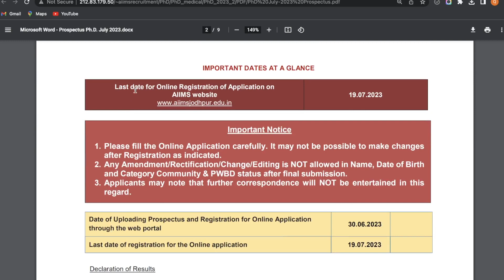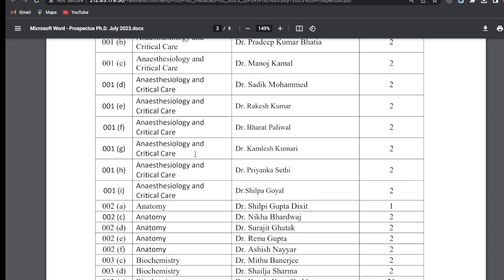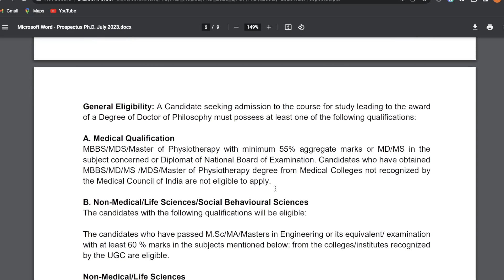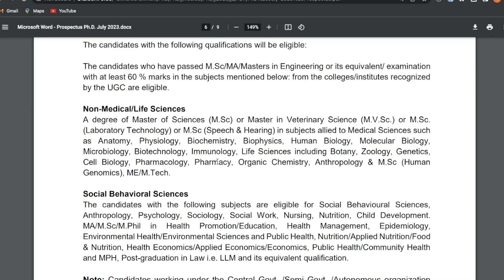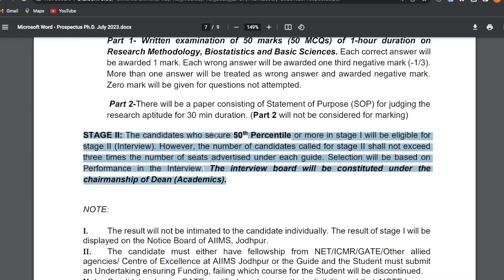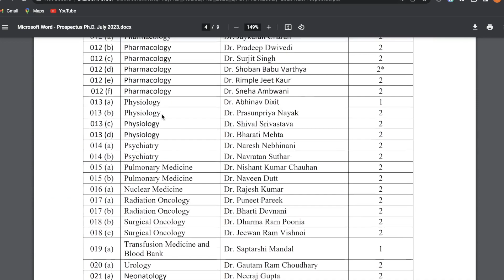PhD admission 2023 II Central Institution II 149 Seats II Examination II fellowship